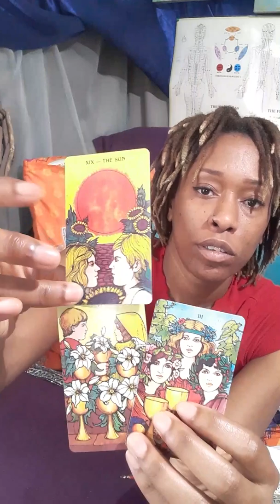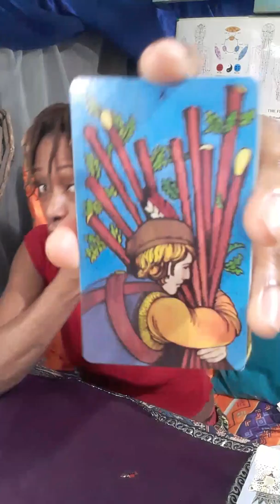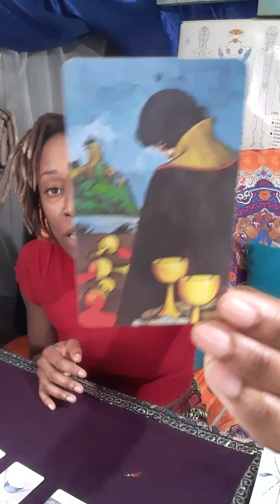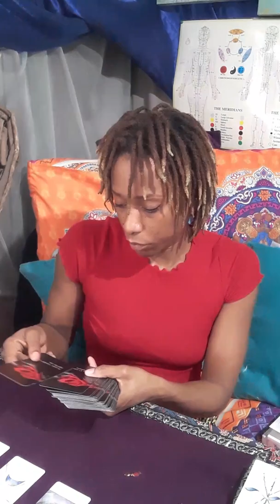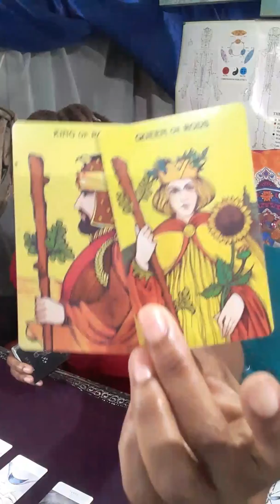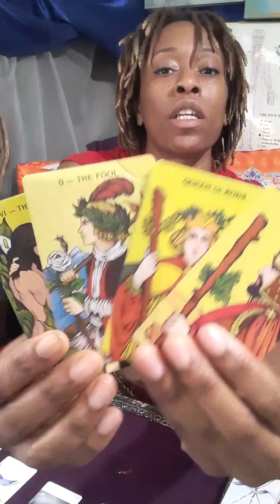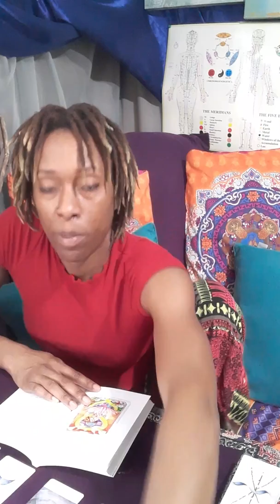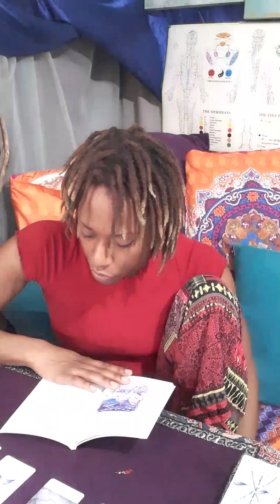Capricorn in Love: Surrender to spirit... This connection is fated...